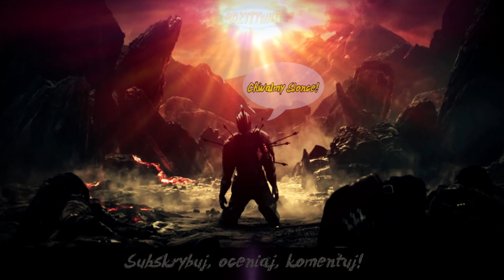Dark Souls 2 Scholar of the First Sin #23 - Freja, Ulubienica Księcia - Pseudo - Poradnik HD PL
Jesli sie spodobalo, daj lapke! To bardzo motywuje. ;)

Jeszcze świeża, a jednocześnie jedna z moich ulubionych gier! Mroczne zakątki krainy Drangleic czekają na zwiedzanie! Mega ilości broni, zbroi, czarów. Hordy przeróżnych przeciwników, paru sprzymierzeńców. Niesamowicie trudne tajemnice do rozwiązania. Dark Souls jest grą trudną, ale wypełnia graczy wielka satysfakcja, kiedy w końcu osiągniemy swój cel. Ah, mega gra!

INTRO - MATI
Muzyka - Hypnogaja - They Don't Care